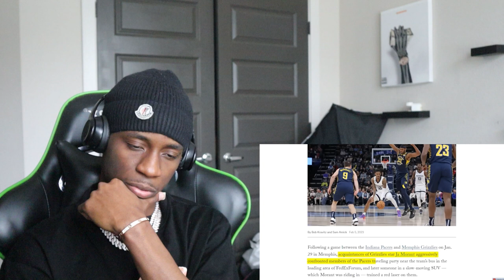Is Ja really like that?... Worlds dumbest wanna be gangster Reaction video.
Ja morant gangster moments